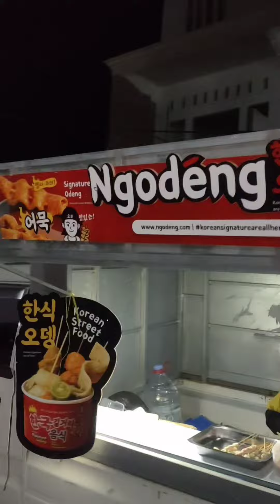VLOG HARI KETIGA JUALAN DI FOOD CARRY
Hari ketiga jualan di food carry